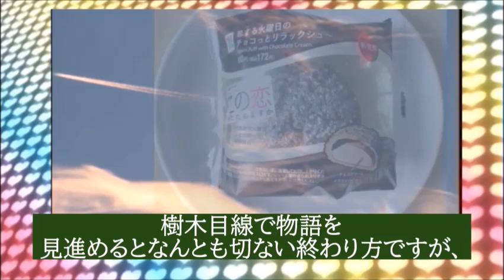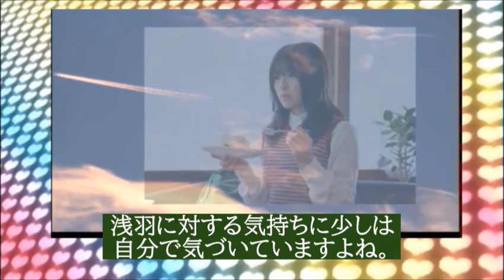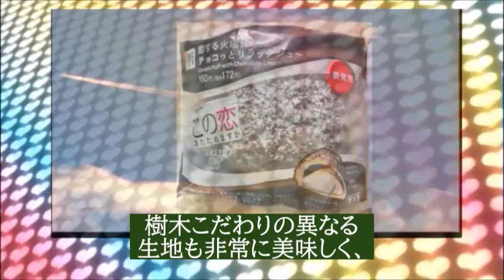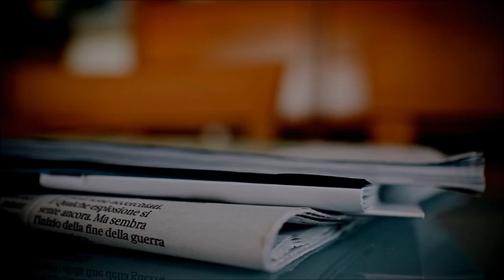この恋あたためますか第3話ドラマ感想…四角関係の行方は？第4話では…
この恋あたためますか第3話ドラマ感想…四角関係の行方は？第4話で恋が動き出しそうですね。
ドラマキャスト：森 七菜、中村倫也、仲野太賀、石橋静河

動画の紹介

「恋あた」第3話 解説 ? この恋あたためますか の第3話をふりかえりつつ、四角関係 の進捗度合いを深ぼっていきます?